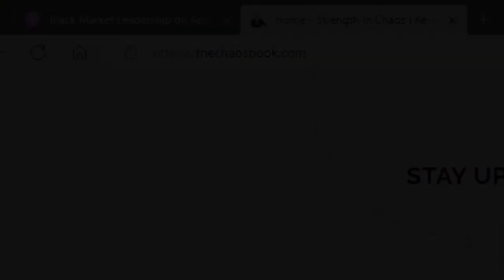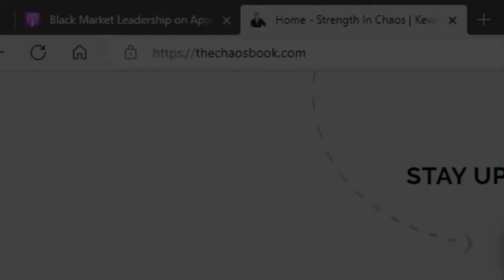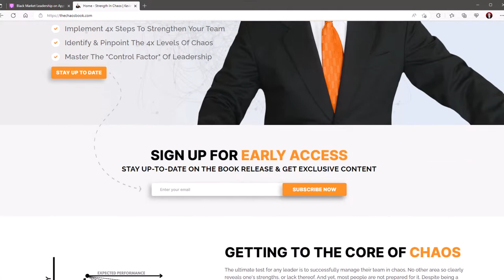Cortes, Aztecs, Chaos! Background Part 2 of 2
Kevin Black, author of the upcoming book, Strength in Chaos, speaks with Dr. Michael Vlahos about Hernan Cortes. Join us for this fascinating discussion about military history. Why is Cortes considered a "master of the universe?" Dr. Michael Vlahos is a professor at The Johns Hopkins University Advanced Academic Programs. He is currently a professor at The Johns Hopkins University Advanced Academic Programs, teaching strategy and global net assessment. He is also a regular guest on the John Batchelor Show. Michael Vlahos, PhD is Professor of Strategy at the United States Naval War College.